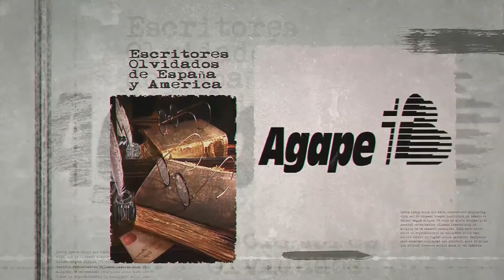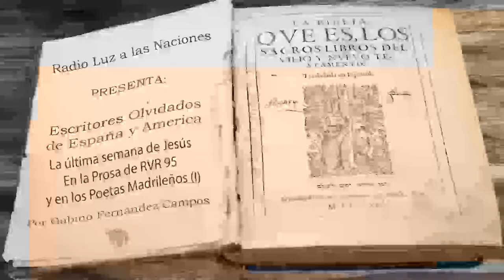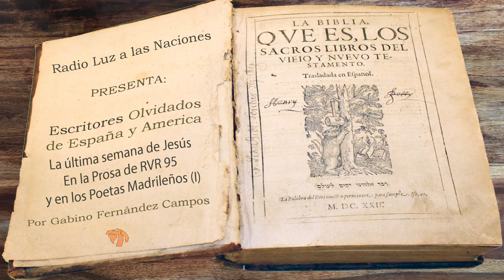097 La última semana de Jesús: En la Prosa de RVR 95 y en los Poetas Madrileños (I)